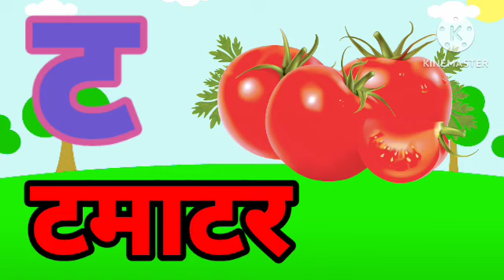अ से अनार, आ से आम, हिंदी वर्णमाला,अआइईउऊ,क से कबूतर,ase anar,aa se aam,हिंदीस्वरब्यंजन